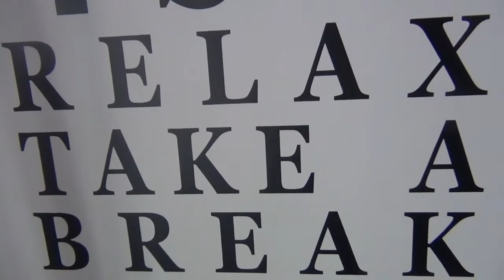short & straight (Steffen Fröbel) ,Pablo Picasso' Modern Lovers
Musikwissentschaftler Steffen Fröbel im Interview
mit Konzeptkünstler Sladko Gubbizucht-Thurgau
inkl. ,Pablo Picasso' von Jonathan Richman (Modern Lovers)